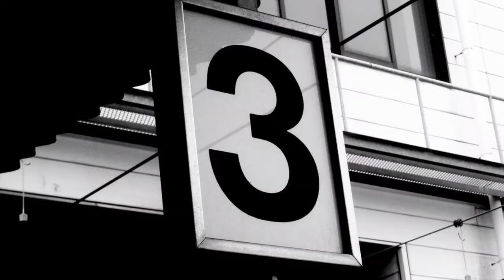Top 10 Copyright Free End Screen Outro Template | Creative Commons End Screen Without Text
We bring new videos daily for you.